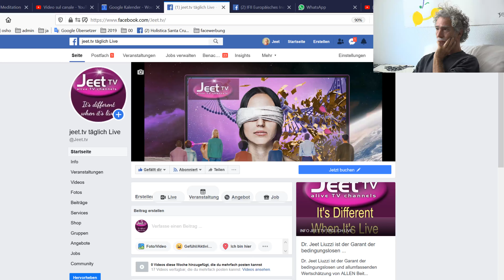Freunde einladen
Unsere Aktivitäten:
Privat Zoom Jeden Dienstag inner circle 11 bis 12 kostenlos ausgebucht, Warteliste möglich
Jeden Montag Fernkuscheln und Love dancing mit Gerhard Schrabal, jost und Dr. Jeet Liuzzi
Privat Zoom Jeden Mittwoch Angewandte intuitive Genetik. Der Matrix – Familiencode 12 Termine 120 Euro.
Öffentlich Jeden Mittwoch 21 Uhr Die Fakultät intuitive Wissenschaften mit Regina Köhler lädt ein. Kostenlos
Privat Zoom Jeden Donnerstag 13 bis 14 Uhr Weiterbildung Intuitive Kompetenz in der Unternehmensberatung. 12 Termine 240 Euro.
Infos und Anmeldung: 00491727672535 Whatsapp

Wir bieten im Moment vor Ort und online intuitive individuelle
Beratung, Seminare, Ausbildungen, Konferenzen, Livesendungen
auf Facebook und YouTube auf Deutsch, italienisch und spanisch.